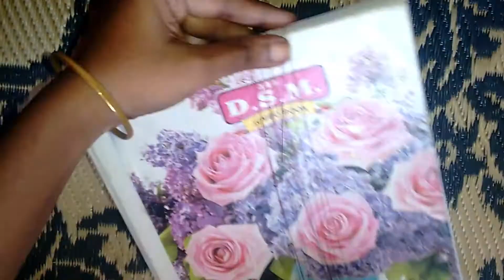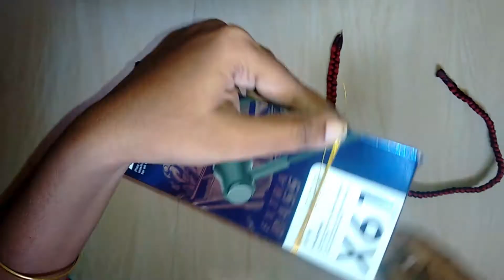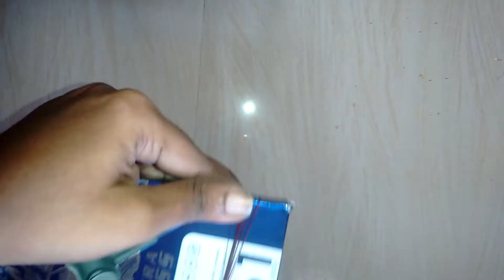அழகான சில்க் த்ரட் நெக்லஸ் செய்யலாம் வாங்க/DIY SILKTHREAD NECKLACE MAKING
Materials required :
Silk thread
Scissors
Zari thread
Fabric glue
Mirrors